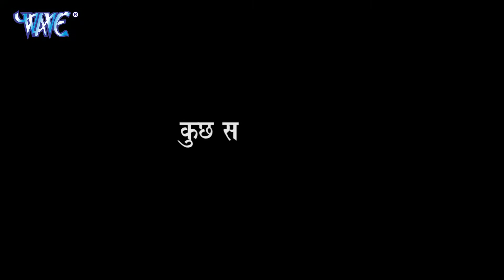निरहुआ अपने घर में लाया सौतन फिर जो हुआ देखते ही फायर हो जायेगे - Best Movie Scene 2022